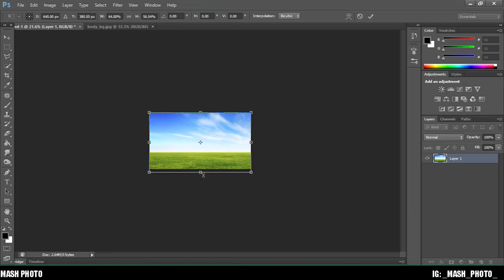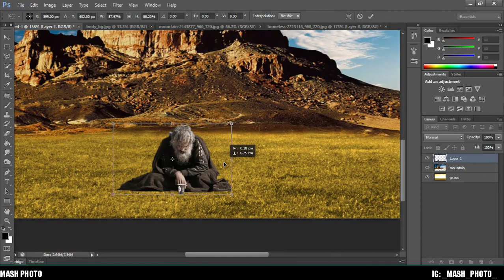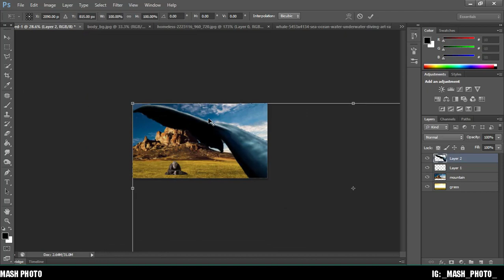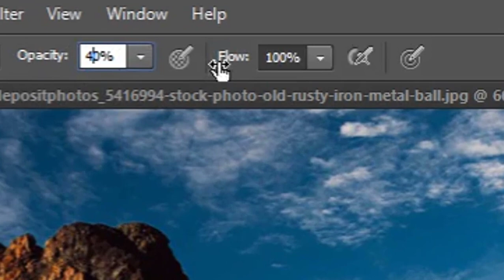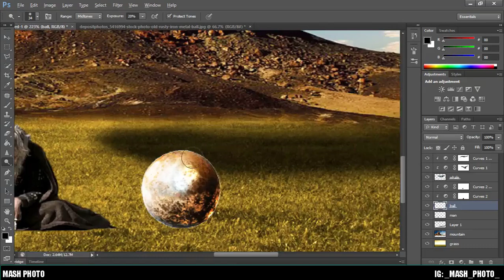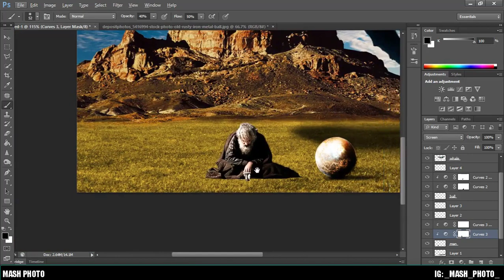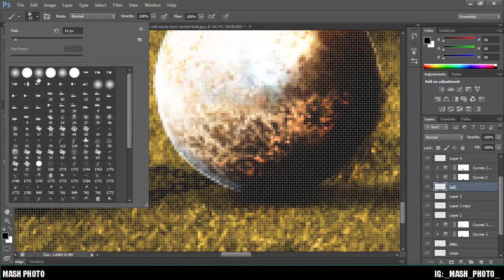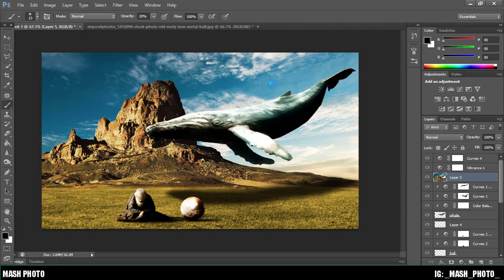Prisoner | Photo Manipulation | Adobe Photoshop Tutorial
Another tutorial is out, hope you guys like it

Wanna try this yourself?

Music
Joakim Karud - dizzy
Tonez&Re-C - Kyoto
Gill Bondy - So Alive
Kenny Segal - Procrastination
vbnd - trying to forget